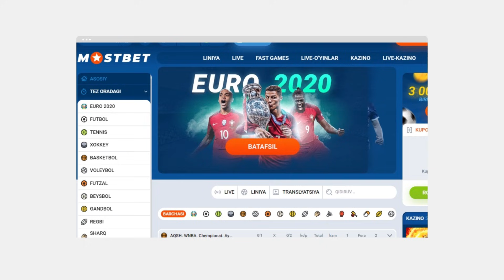MOLDAVIYALIK EVGENIA SENATORNING SEVGISI 3 QISIM PRANK PUBG MOBILE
OMADIZNI SINAB KORING
LAYK PODPISKALANI BOSVORAMZ MAKSIMALNIY